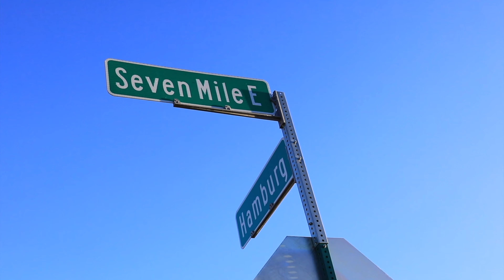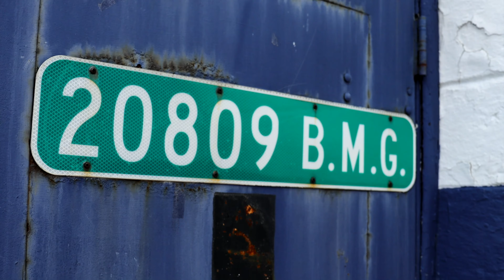HRN Sauce- Sweat(Official Video) ft Zo BayBee shot by twotimetv